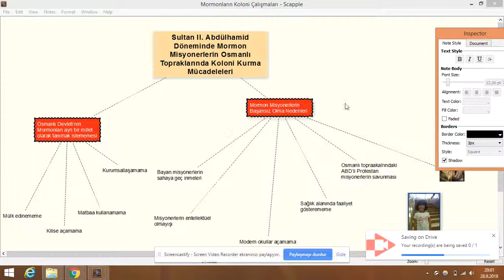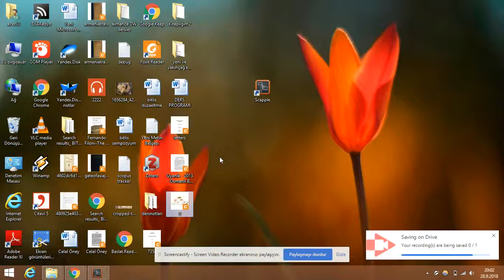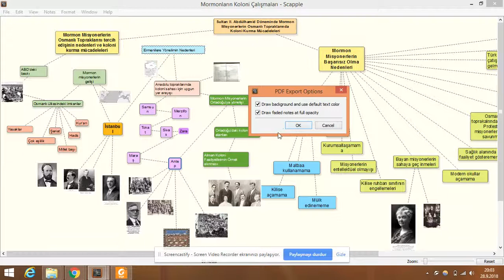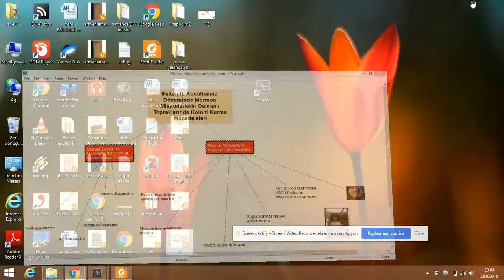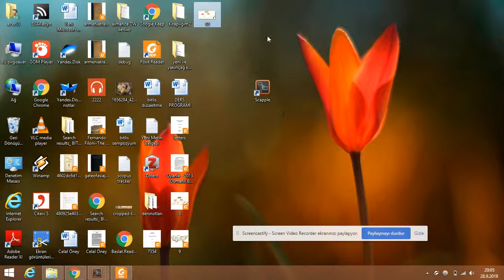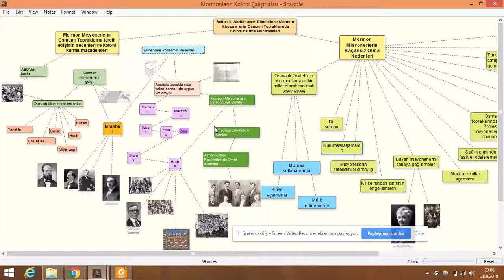Scapple Ders 6 notları pdf ve resim olarak çıktı al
Programın diğer dersleri Recorded with ScreenCastify the screen video recorder for Chrome